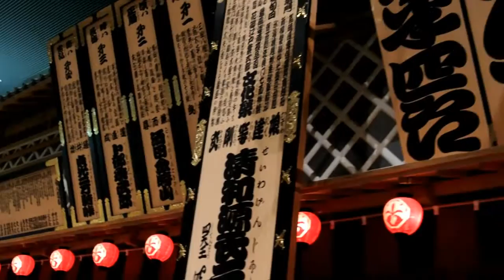Taking a walk 150 years ago at Tokyo's Edo period Musuem!٩(^ᴗ^)۶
The Edo Museum was an amazing place to go to because I am a Japanese history fanatic! It featured many small exhibits that were small replica models of what life was like in Edo period Japan. Aside from the models there was tons of cool artifacts and beautiful artwork to look at!